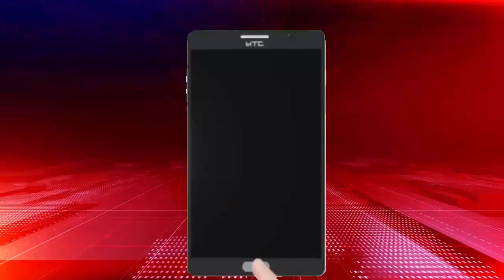मस्जिद आलिम साहब से शानो शौकत के साथ जुलूसे मोहम्मदी निकाला गया